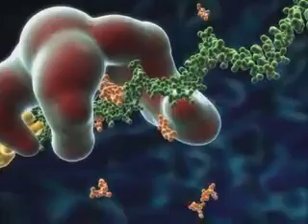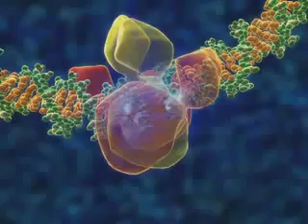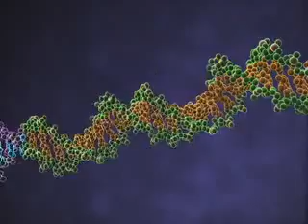The life cycle of the HIV virus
RO - Ciclul de viata al virusului HIV

Facebook: Clinca de Medicina Cuantica-Spatiala